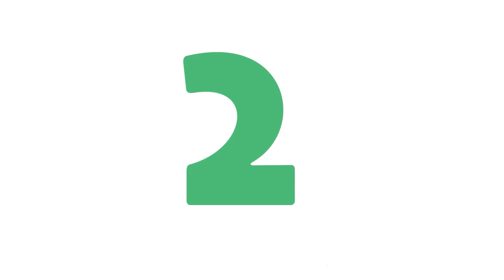息が全っっっっく合わない２人【re:スーパーマリオ３Ｄワールド#4】魔理沙を背負って【ゆっくり実況プレイ】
スーパーマリオ３ＤワールドはWiiiU版でプレイしましたが、今回はSwitch版でプレイしていきたいと思います(｀･ω･´)ゞ
今回はなんと魔理沙を背負って！しかも４人プレイ！？
ハチャメチャな予感しかしませんが頑張っていきます(｀･ω･´)ゞ笑

ぽこにゃんとその愉快な仲間たち、霊夢、魔理沙、妖夢がマリオやマイクラなどのゲーム実況動画を投稿するよ！
この動画は東方Projectの二次創作です。
★ﾟ+.★ﾟ+.★ﾟ+.★ﾟ+.★ﾟ+.★ﾟ+.★ﾟ+★ﾟ+.★ﾟ+

マイクラ＆ぽこにゃんグッズはこちらからGET‼️😊